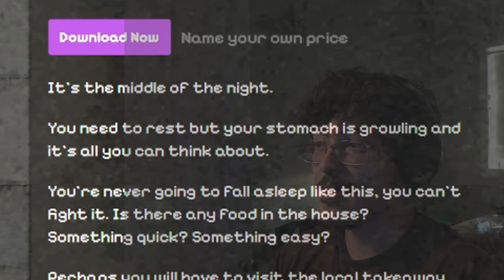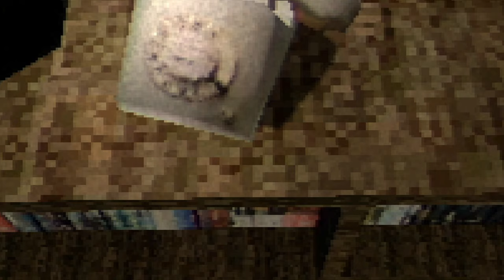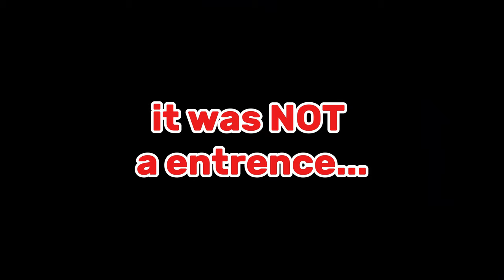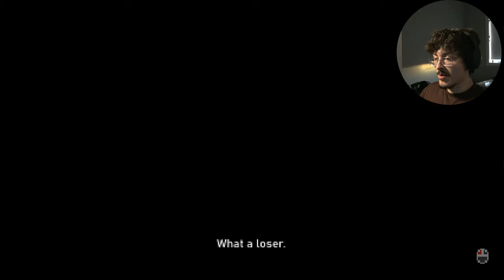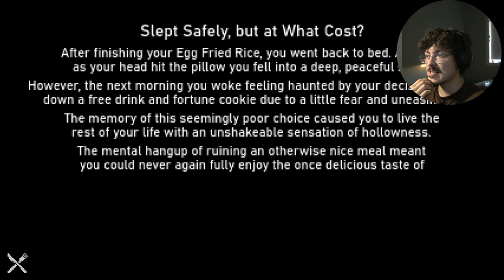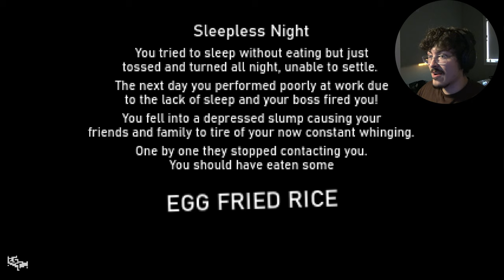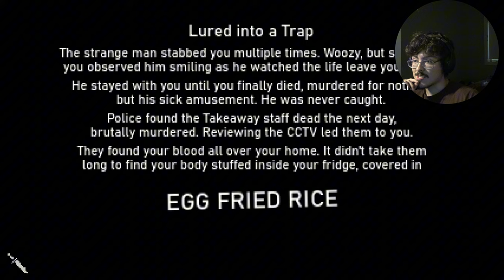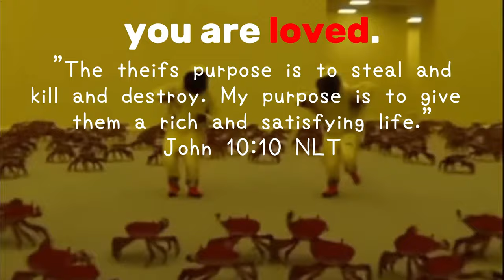bro I JUST WANT MY... | Egg Fried Rice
Egg Fried Rice ALL ENDINGS!!!
God Bless.
0:00-0:52 Intro
0:53-12:25 Ending 1
12:26-13:23 Ending 2
13:23-15:19 Ending 3
15:19-18:20 Ending 4